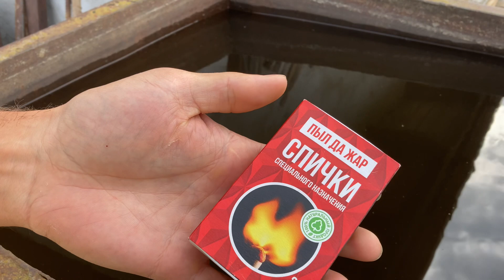Спички охотник рыболов